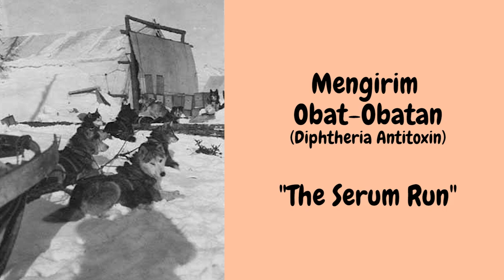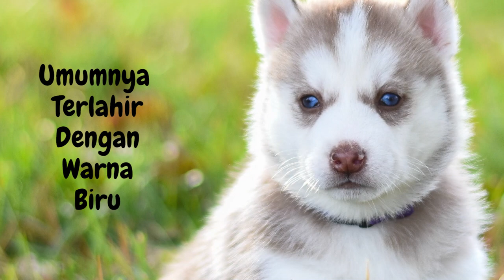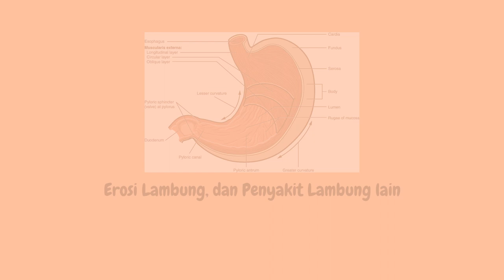Fakta Siberian Husky | Sejarah dan Fakta-fakta yang Harus Diketahui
Episode kali ini Pawty Time akan membahas seputar salah satu jenis anjing paling populer di dunia, yakni Siberian Husky. Pawty Time akan membahas mulai dari sejarah anjing Siberian Husky, Fakta-fakta anjing Siberian Husky, dan semua hal penting yang wajib diketahui sebelum kalian mendapatkan seekor anjing Husky, beserta segala informasi penting tentang anjing Siberian Husky.Tonton sebelum mendapatkan Husky!

Mau nonton informasi breed anjing lainnya? Klik link-link dibawah ini!

Feel free to follow our Instagram!